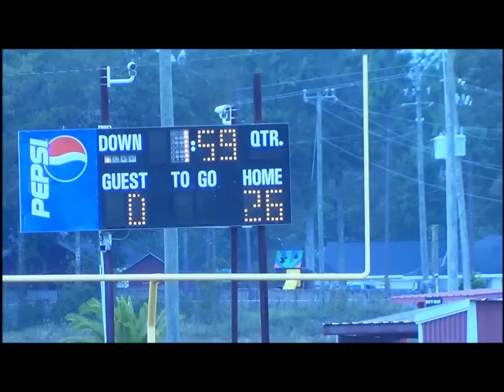8 Mile vs West Mobile 2012 Playoffs 1 Movie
Tinymite B